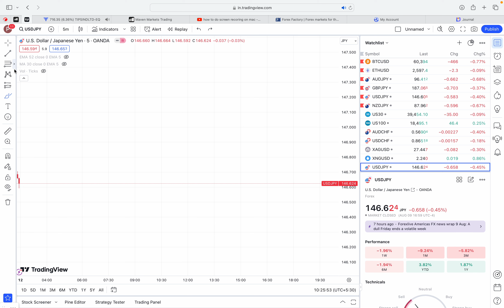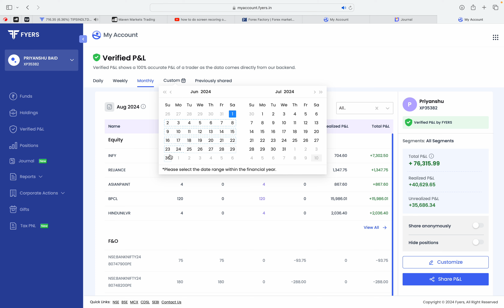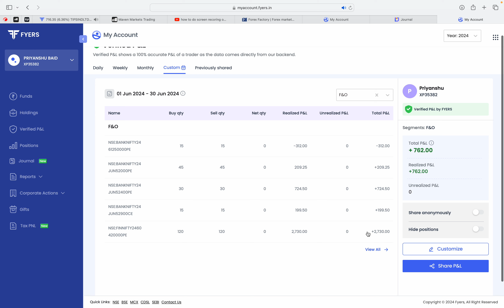My First Month Of Option Selling PnL Statement❤️| This will make you a better Trader